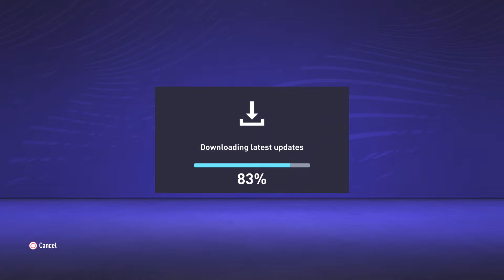Work of Art 🏆 trophy. FIFA 21 on PS5. (Trophy Tip in description)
Work of Art 🏆 trophy. FIFA 21 on PS5. Trophy Tip: Trophy will autopop on PS5 if you had met the requirements first on PS4 and vice versa.